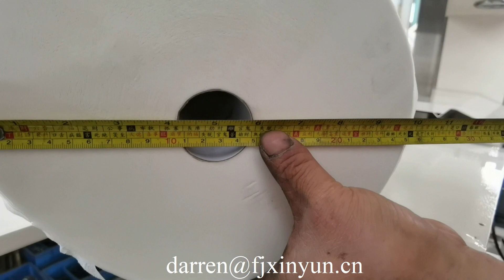Customized Disposable medical bed sheet roll cutting machine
ADD: 1610 Enterprise Building,Wanan,Luojiang,Quanzhou,Fujian,China
Contact person: Darren Pan
M.B:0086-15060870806 (Viber Wechat and WhatsApp)

1) Toilet Paper Machine (1.2m--2.8m width of parent roll, Customize Service)
2) Roll Kitchen Paper Towel Machine (1.2m--2.8m width of parent roll, Customize Service)
3) Facial Tissue Machine (2-14 output lanes)
4 )Napkin Paper machine(L-fold, 1/4-fold, 1/6-fold, 1/8-fold and other multi-fold type)
5) Hand Towel Paper Machine(C-fold, V-fold and N/Z fold type)
6) Pocket Tissue Machine(mini and standard size)
7) All kinds of Tissue Paper Cutting and Packing Machine
8) Another Household Paper Equipments and Production Line.